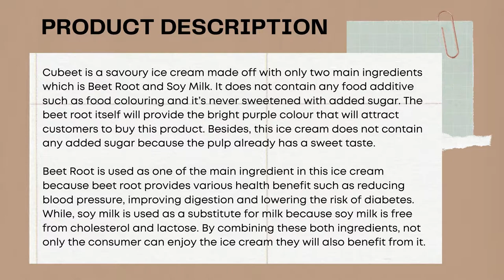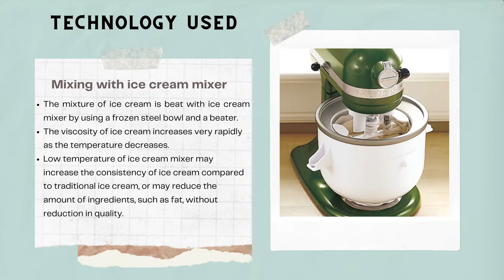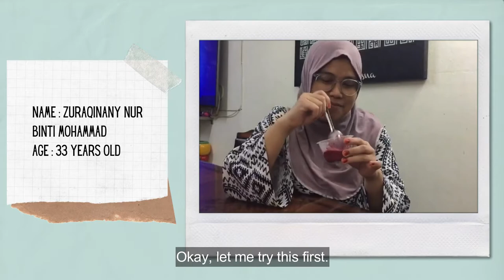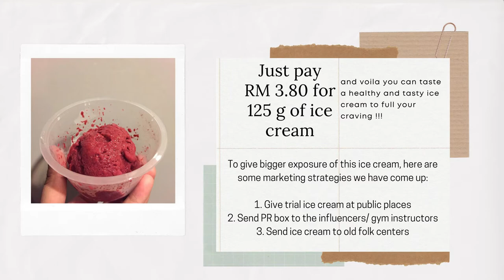Cubeet Ice Cream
Food Product Development,
Diploma in Food Technology, Faculty of Applied Science.